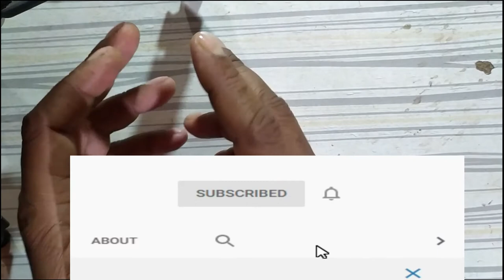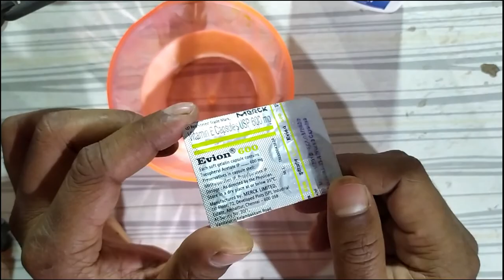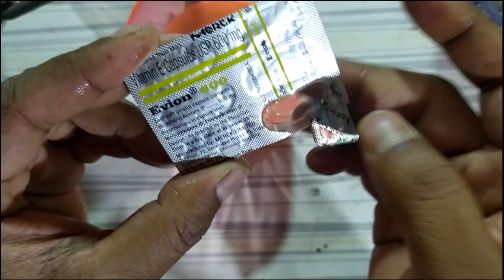सिर्फ 2 बार लगा लो इतनी घनि दाढ़ी आएगी की हीरो लगोगे।1 बार लगा के तो देखो-stylish beard